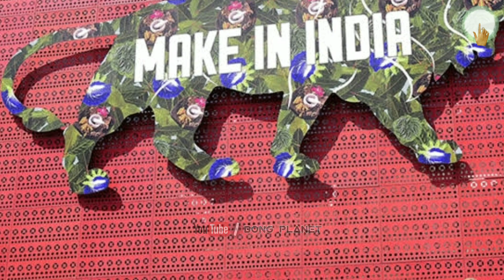ভারত-চীন সীমান্তে হচ্ছেটা কি? আসল ব্যাপার কি? ভারতীয়দের কি করণীয়? | India - China Border Dispute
নমস্কার বন্ধুরা, আপনাদের কাছে নতুন একটি ভিডিও নিয়ে চলে এলাম। গত কয়েক সপ্তাহ ধরে ভারত ও চীনের মধ্যে বিরোধ এক চরম সীমায় পৌঁচেছে। ভারতীয় সেনাদের বলিদান ভারতীয়দের রক্তকে আরো গরম করে দিয়েছে। দুই দেশের মধ্যে ৩৪৪০ কিলোমিটার সীমান্ত রয়েছে এবং এই দুই দেশের সেনাবাহিনী নানা সময়ে মুখোমুখি হয়েছে। কিন্তু আকসাই চীনের কাছে গালওয়ান উপত্যকায় গত কয়েকদিনে ভারত ও চীনের সৈন্যদের মধ্যে যে রক্তক্ষয়ী সংঘর্ষ হয়েছে, তাতেই উত্তপ্ত সীমান্ত। শুধু সীমান্ত নয় গোটা ভারতবর্ষে ছড়িয়ে পড়েছে সেই উত্তাপ। গত ৫০ বছরে দুই দেশের মধ্যে এই প্রথম সীমান্ত সংঘাতে প্রাণহানির ঘটনা। যার কেন্দ্রে রয়েছে লাদাখ অঞ্চলের উঁচু, অপেক্ষাকৃত কম জনবসতিহীন এলাকার সীমান্ত নিয়ে এই দুই দেশের মধ্যেকার কয়েক দশকের বিরোধ। কিন্ত কেন এই অঞ্চল নিয়ে এত লড়াই? কোন দিকে এগোচ্ছে পরিস্থিতি? ভারতীয়দের কি করণীয়? আসুন বিস্তারিত জেনে নিই..